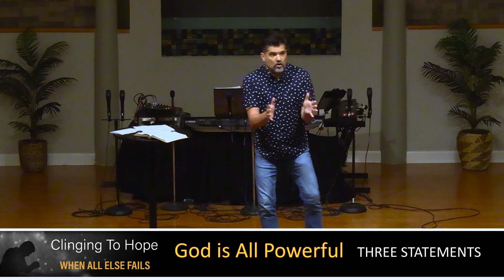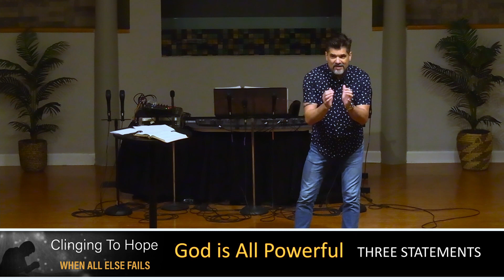2023 0521: Clinging to Hope When All Else Fails - Part 3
As we wrap up this series, we look to where God is in all of our pain. More specifically, how do we reconcile a God of love and pain? While there is no concrete answer, the book of Job teaches us some insights into his own pain and where he could find God. So join us in this video and hopefully it will be a help to you in life and you cling to God when all else fails.

Join us for service every Sunday at 10am (CST)

We would love to hear how God is touching your life through this ministry!

If you would like to support LIBERTY financially - you can give through our website by clicking

If you need prayer, email